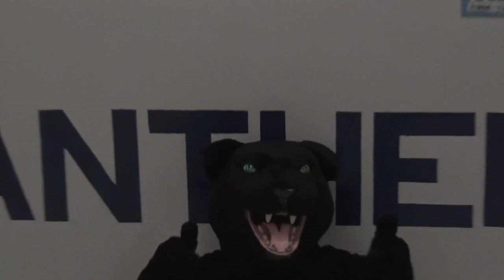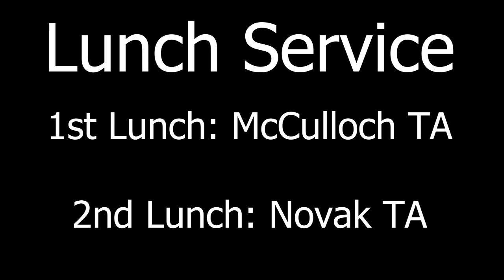FranklinFeed October 3, 2024